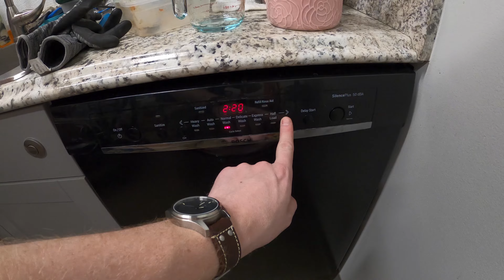Kenmore Progressive Canister Vacuum Cleaner How To Fix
Kenmore Progressive 21614 Vacuum Cleaner Repair
Kenmore is a brand that has been around since the early 1900s. If you didn't know, Sears filed bankruptcy, so there are very few locations that still carry and fix Kenmore vacuums.
What do you do if you own a Kenmore? I show you how to do repair on This Kenmore Progressive 21614 Vacuum Cleaner.
This video will address the typical issues people run into with their Kenmore Canister vacuums.

00:05 What is this Kenmore vacuum.
01:20 Whats broken on this Kenmore vacuum cleaner.
02.00 How to disassemble the power nozzle
04:43 How to disassemble the Canister body
07:36 Vacuum motor
09:37 Parts go in the dishwater
09:39 Dog Shake
09:52 New power nozzle base
10:21 Reassemble of the power nozzle
14:52  Belt tension & power nozzle motor
16:05 Brush roller goes in vacuum
18:57 How to reassemble the Canister body
21:30 Wiring and PCB
22:30 Motor Cover goes on
24:40 Bag & tool cover goes on
25:14 Vacuum test
25:34 Power nozzle & canister vacuum cleaner test

Vacuums Recommend By Professionals